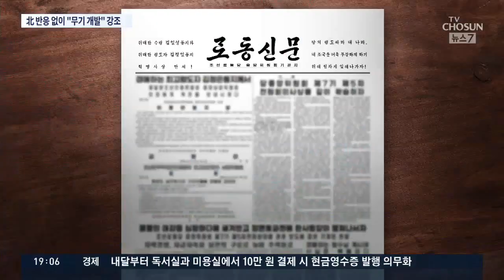'이란 사태' 이후 김정은 노출 사라져…北, '전략무기개발' 재차 강조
이란 사태를 보면서 긴장하고 있는 건 북한도 마찬가지일 겁니다. 미군의 군 수뇌부 제거 작전이 성공한 이후 김정은 위원장의 공개 행보가 사라졌다는 걸 눈치채셨을 겁니다. 드론으로 핀셋 사살하는 군사 작전을 북한에도 적용할 수 있다는 걸 김 위원장도 잘 알기 때문이겠죠.